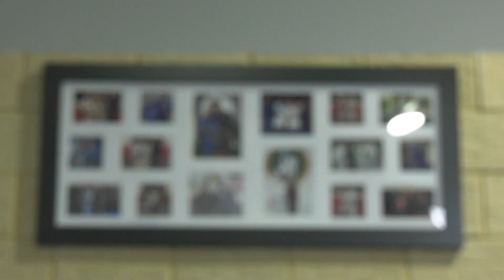The Gentle Art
Paolo Gizzarelli has been teaching Brazilian Jiu Jitsu for over 25 years. He shares how Brazilian Jiu Jitsu has impacted his life and
how his knowledge and experience can help others become a better person.

Andrew Lim